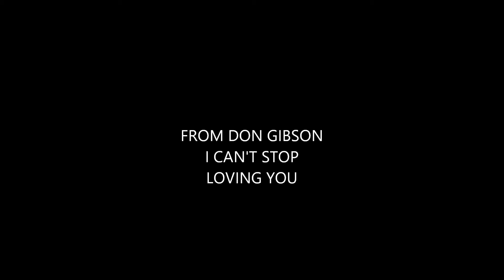I CAN'T STOP LOVING YOU BY DON GIBSON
GREAT OLD SONG FROM DON GIBSON